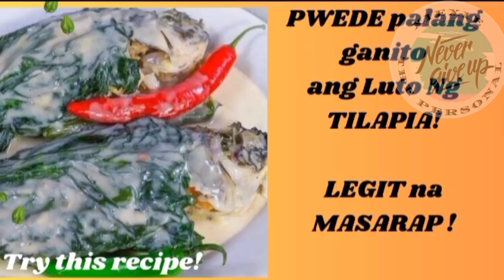Lutong Bikolano||The Personal#panlasangpinoy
Sinanglay is a Filipino dish made from stuffed fish wrapped in leafy vegetables and lemongrass.It is a healthy and yummy addition to your daily meal rotation.It is easy to make and budget-friendly too.

❤️ Ingredients

*tilapia
*tomatoes
*green chili
*garlic
*onion
*Ginger
*salt
*pechay
*coconut milk
*lemongrass
*labuyo chili 🌶️